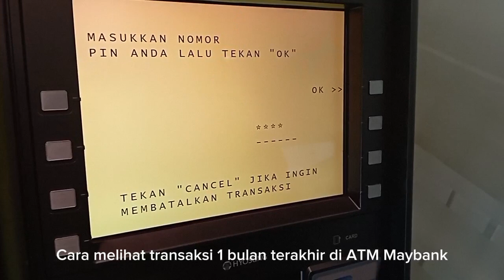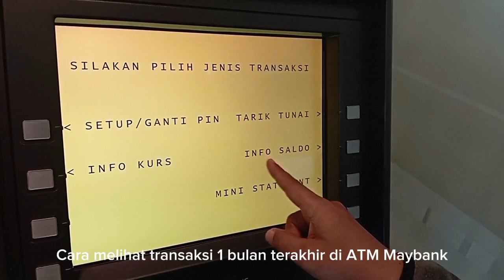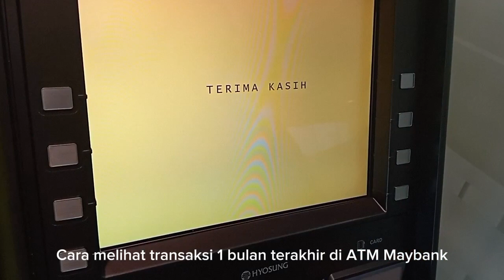Cara melihat transaksi 1 bulan terakhir di ATM Maybank